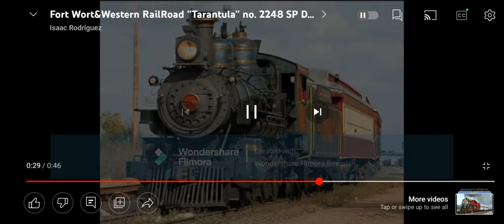Train Whistles Heard In The Aristocats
Sorry if I failed